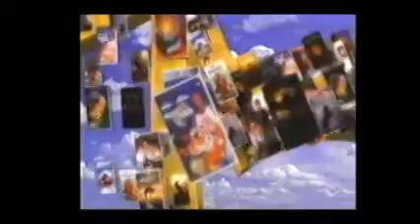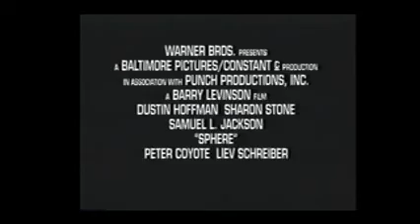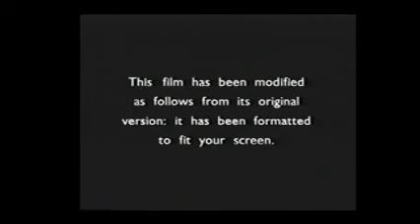Opening to Zero Effect 1998 VHS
List of contents:

1. FBI Warning screen
2. Warner Bros. 75 years promo
3. Sphere trailer
4. U.S. Marshals trailer
5. Fallen trailer
6. Palmetto trailer
7. Gia trailer
8. Inside Trax promo
9. Warner Home Video logo
10. Format screen
11. Castle Rock Entertainment logo